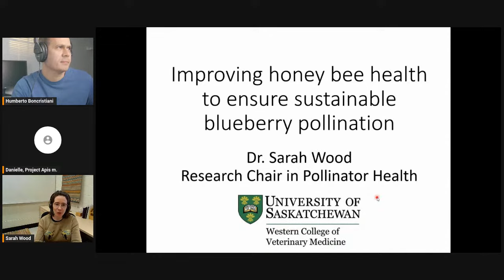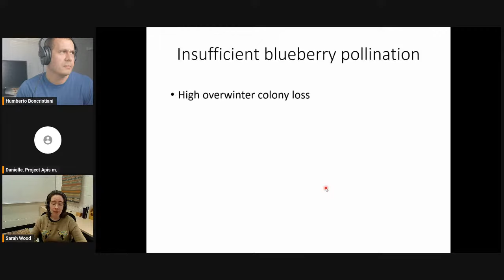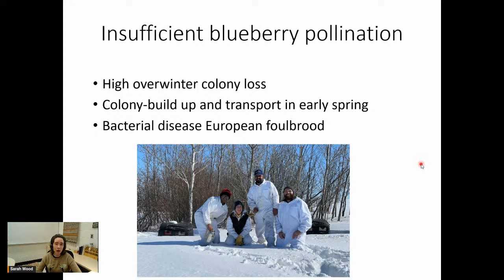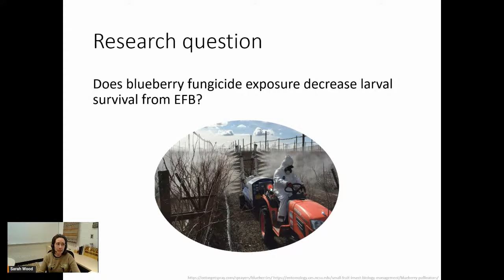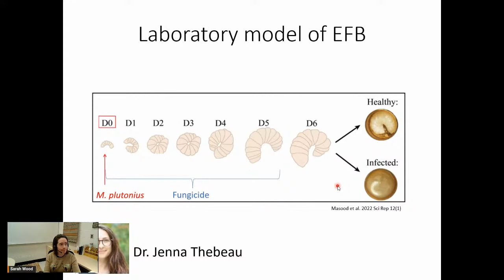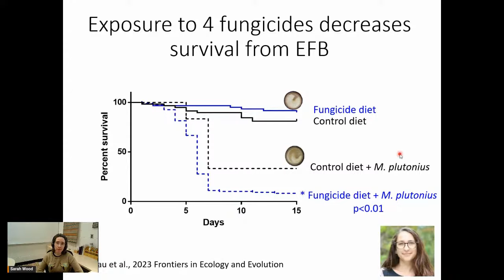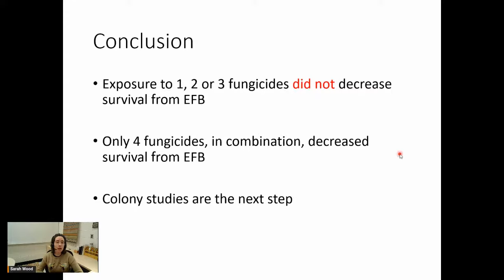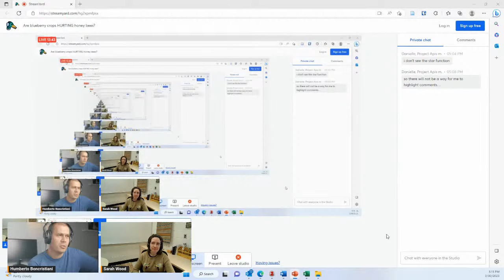Are blueberry crops HURTING honey bees?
Please join me live to discuss an important topic related to honey bee health. The use of fungicides in blueberry crops. Are they helping bees or hurting them?
Dr. Sarah Wood will bring new information from hee laboratory that I am sure will surprise you.